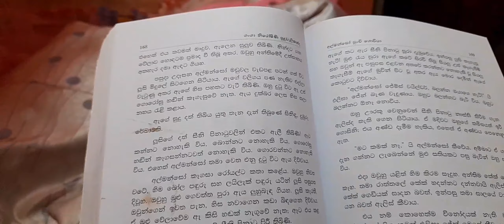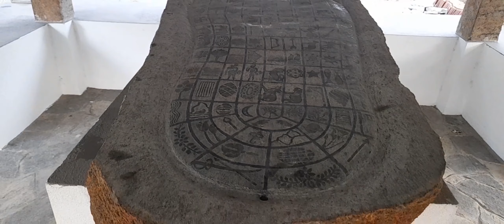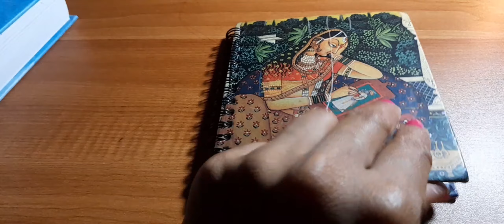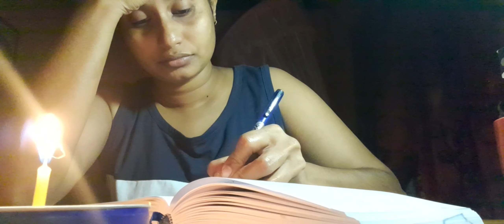A Day In My Life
අද මං ඔයගොල්ලොන්ට වීඩියෝ එකක් අරන් ආවා. මං හිතනවා වෙනදා වගේම ඔයගොල්ලෝ ආසාවෙන් මේ වීඩියෝ එක බලයි කියලා.
වීඩියෝ එක බලලා comment එකකුයි like ලයික් එක්ක දාගෙනම යන්න.
 share කරන්න 👍